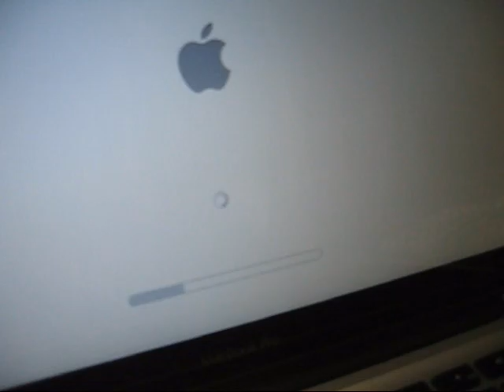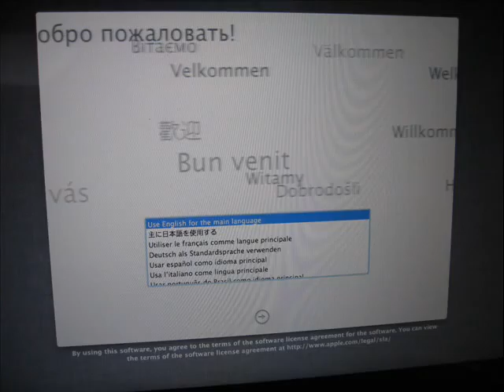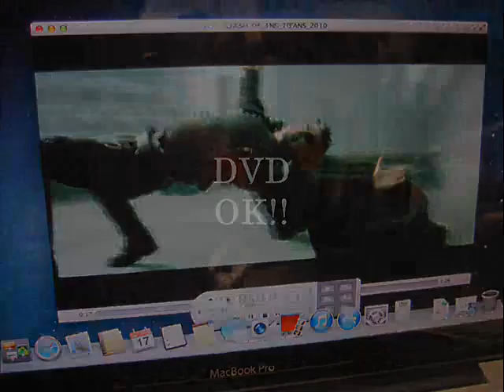OS X - apple MacBook Pro A1278